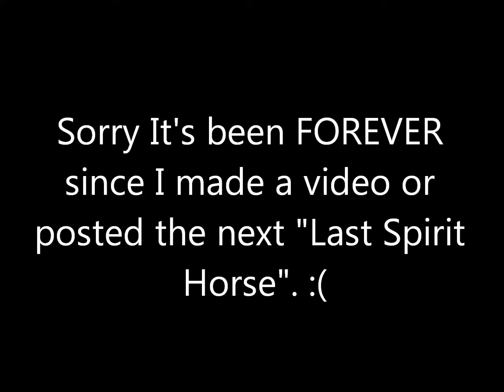When The Last Spirit Horse Part 4 Will Be Realesed!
Prepare yourself... and your popcorn...